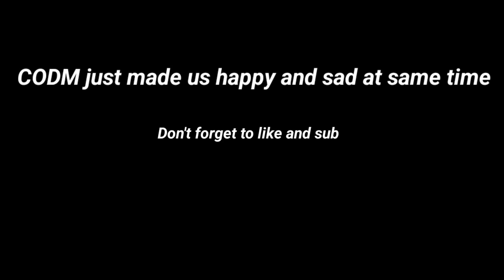CODM just made us happy and sad at same time..😂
Cod mobile season 5 new test server changes and cr 56 amax woeful bone.